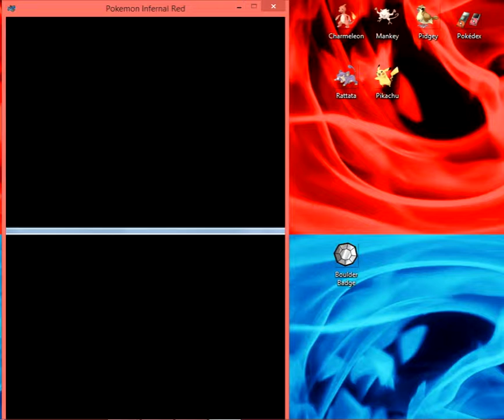Let's Play Pokemon Infernal Red Ep 6